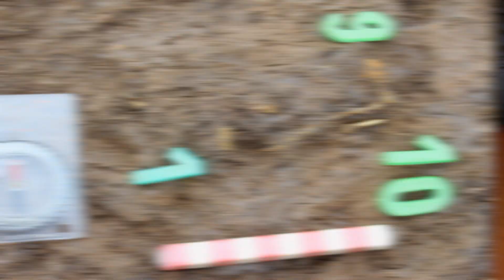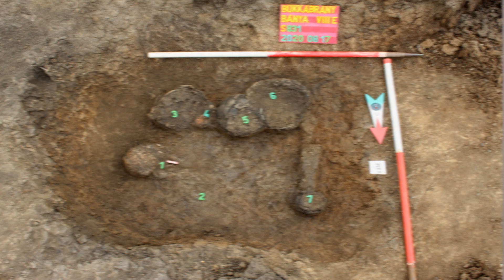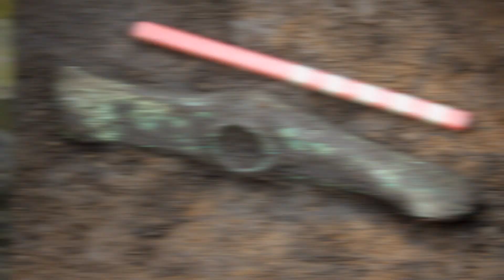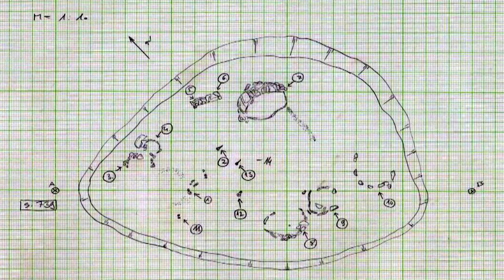Promenád 2021.03.25. | Aranyra bukkantak a régészek